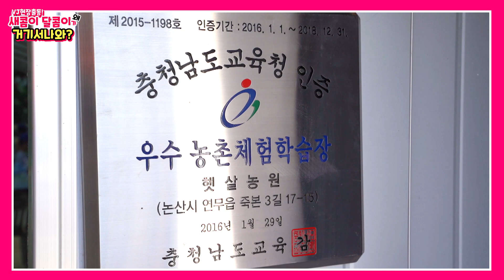[햇살농원] 온택트🍓 2021 논산딸기축제 햇살농원을 소개합니다.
[햇살농원] 온택트🍓 2021 논산딸기축제

✔새콤달콤! Berry Good Time!
2021년 논산딸기축제가 온택트로 찾아갑니다!

⁕ 2021 온택트 논산딸기축제 : 2021년 2월 24일(수) ~ 2월 28일(일)
👉 온라인 행사 : 논산딸기향TV 유튜브 채널

✔논산딸기향TV 유튜브 구독 이벤트!
논산딸기향TV의 2021 온택트 논산딸기향TV 채널 구독하고 논산딸기축제 기간을 댓글로 남겨주세요!

⁕ 이벤트 기간 : 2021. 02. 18.(목) ~ 02. 23.(화)

✔논산딸기 30% 특가 구매전 안내!!
2021 온택트 논산딸기축제 홈페이지와 유튜브 채널 '논산딸기향TV'를 찾아주신 모든 분께 30% 할인가에 맛있는 생딸기를 드립니다!

▶판매기간 : 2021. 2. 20.(토) ~ 3. 1.(월) / 10일간

- 2월 24일 15:10 설향, 비타베리 딸기
- 2월 24일 16:40 [ 가수 윙크 ] 설향, 비타베리 딸기
- 2월 25일 15:10 설향, 비타베리 딸기
- 2월 25일 16:40 [ 미스트롯 김나희 ] 설향, 비타베리
- 2월 25일 18:50 딸기식초, 고추장, 잼
- 2월 26일 15:10 딸기쌀과자, 전병, 잼
- 2월 26일 16:40 [ 미스트롯 강혜연 ] 설향, 비타베리
- 2월 26일 18:50 설향, 비타베리 딸기
- 2월 27일 15:10 설향, 비타베리 딸기
- 2월 27일 16:40 [ 맛상무 ] 설향, 비타베리
- 2월 27일 18:50 딸기식초 , 고추장, 잼
- 2월 28일 15:10 딸기쌀과자, 전병, 잼
- 2월 28일 16:40 [ 장구의 신 박서진 ] 딸기
- 2월 28일 18:50 설향, 비타베리딸기